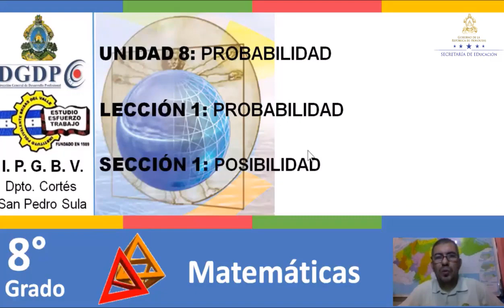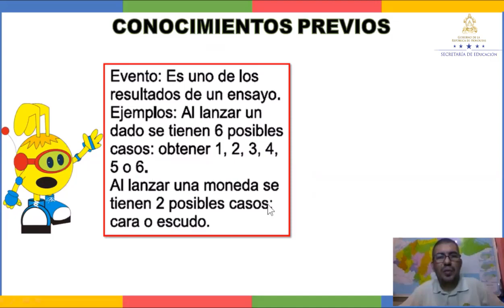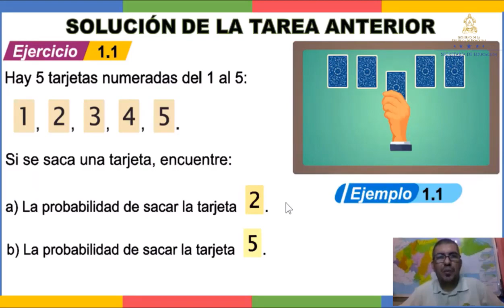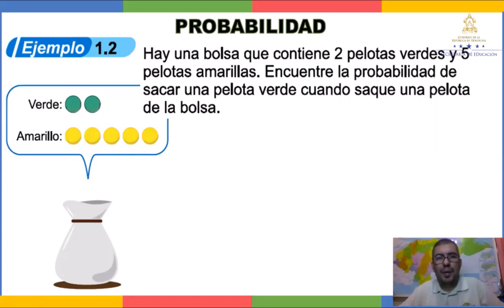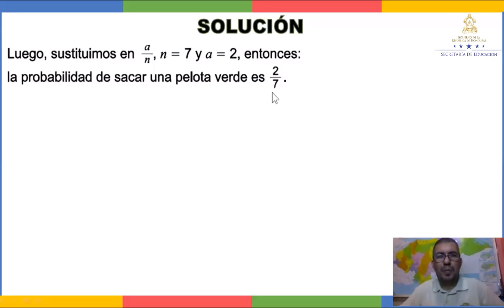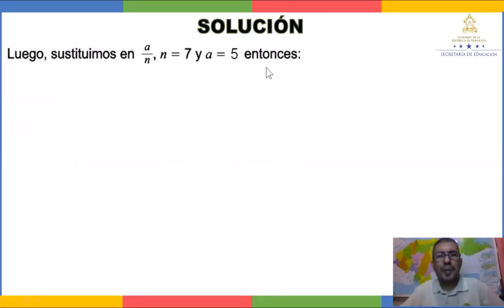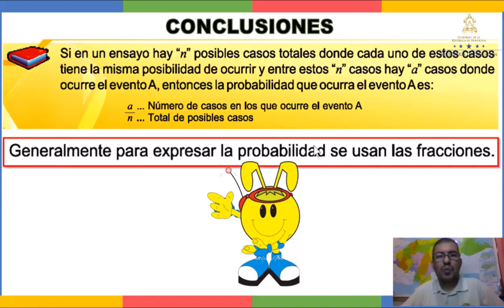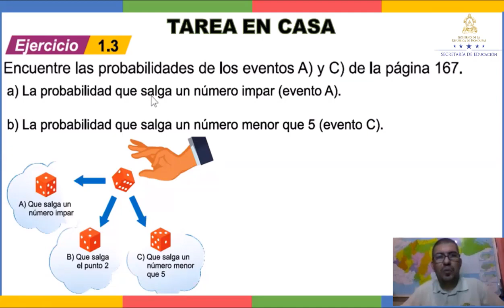Fórmula de la probabilidad de un evento clase 2 – Octavo Grado - Matemáticas